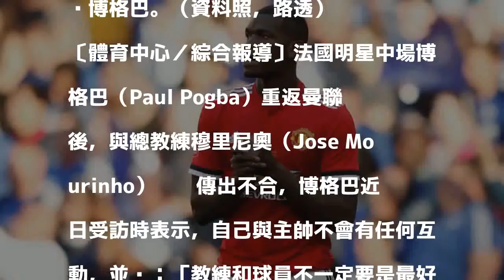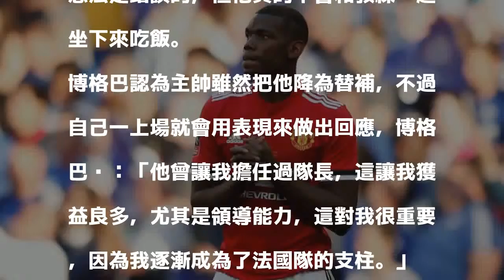英超》與曼聯主帥不合？ 博格巴：我們不必要是好朋友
發表評論評論如下。